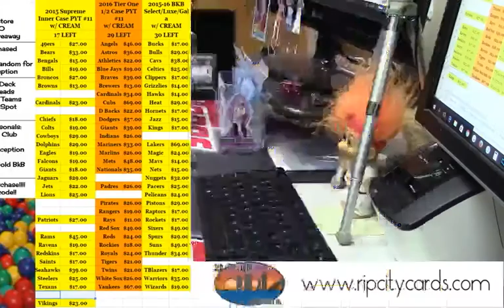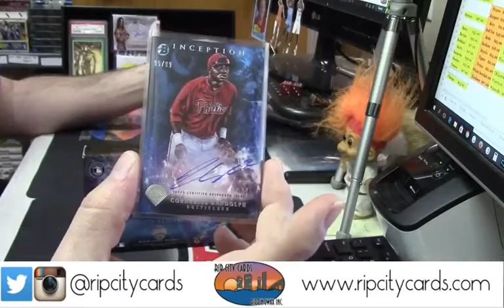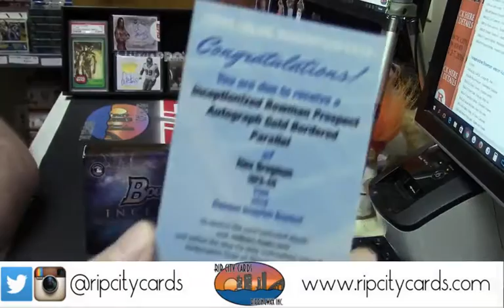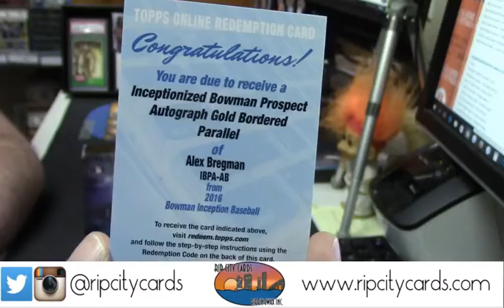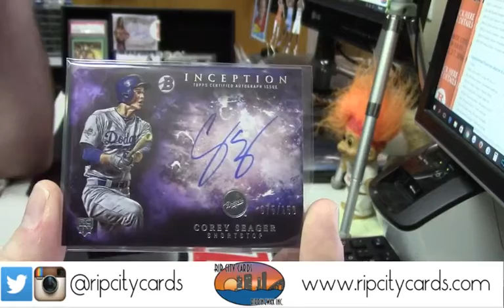2016 Bowman Inception 2 Box Personal